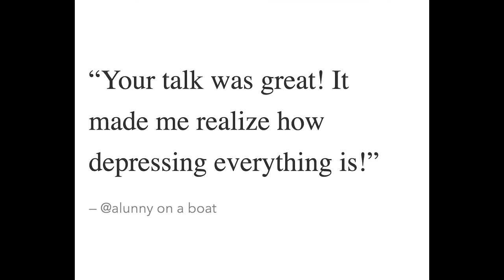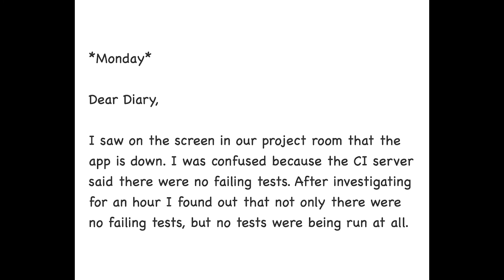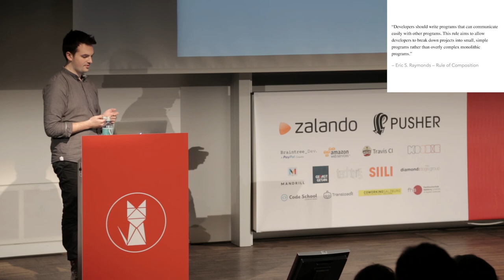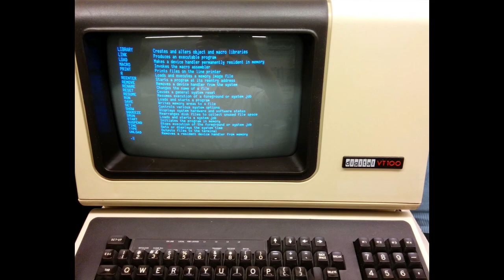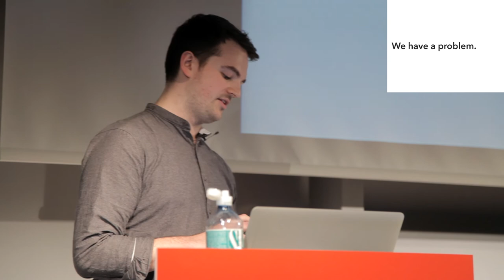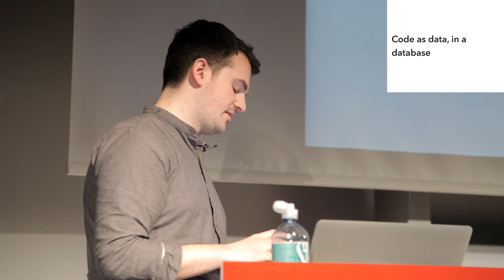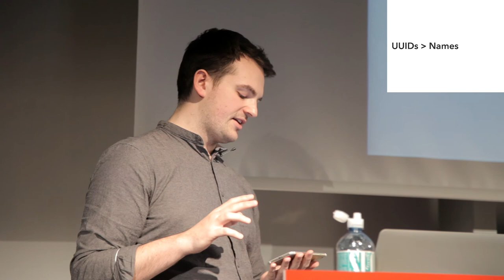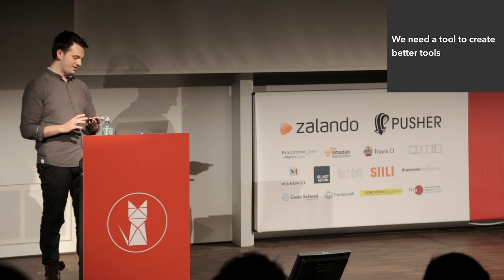Stephan Seidt – “The Meaning of Words” | .concat() 2015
What if we could write JavaScript programs by just mentioning words like lodash or React without having to install or require them? What if our computer is always trying to update dependencies and run tests in the background so we won’t break things? What if every module we wrote is instantly useable in our other projects?

We’re going to take a critical look at our past and present and find out what’s keeping us there. Then we’ll explore some fresh ideas from the past millennium until we get a finely distilled interface which is better at writing programs than you are. That was a joke, but one day we’ll be there and you don't want to be the one who's replaced by a computer, right?

Stephan has had a special relationship with professional software development for 8 years. His guiding principle is inventing novel ways of writing programs using arcane knowledge (old papers) and new resources that become available. He lives & works in Munich and Berlin together with his girlfriend Alex. He’s currently co-founding a startup. One way to become his best friend is by giving him bacon pancakes.